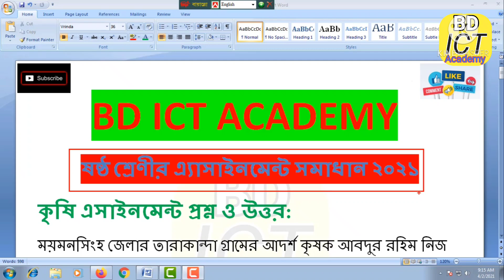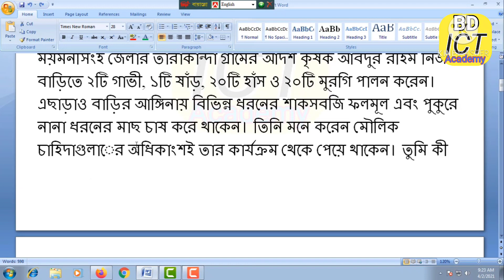ষষ্ঠ শ্রেণির তৃতীয় সপ্তাহের কৃষি শিক্ষা এ্যাসাইনমেন্ট ২০২১|| class six agriculture assignment 2021